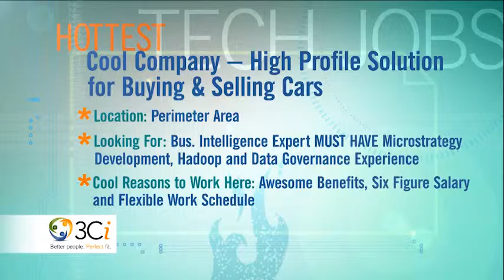Atlanta Tech Edge 3Ci Jobs Segment 091315